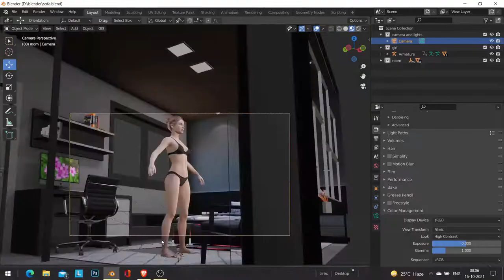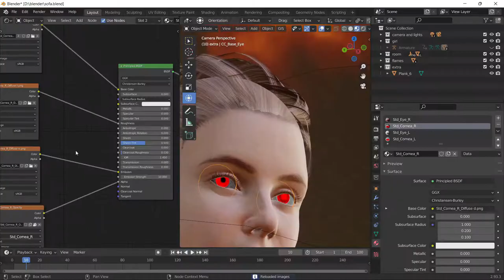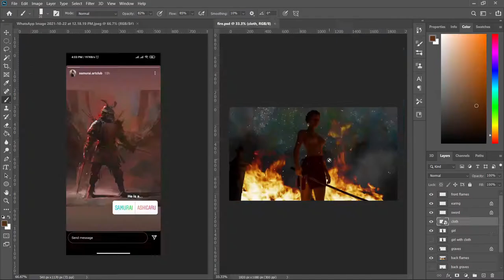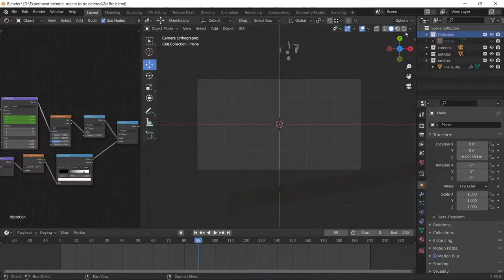Night fears (Blender and photoshop timelapse)blender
*Programs That has been used in this project are
*Marvelous designer For cloth simulation
*Photoshop for cut out animation
*blender to create model
*Hitfilm to edit videos